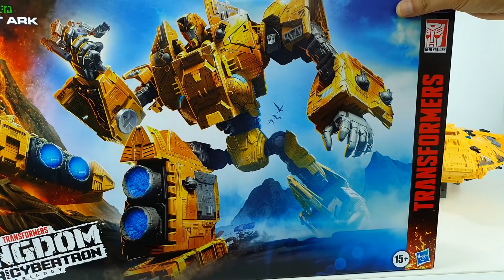Transformers War for Cybertron KINGDOM Titan Class Autobot Ark Warship Vehicle Robot Toys